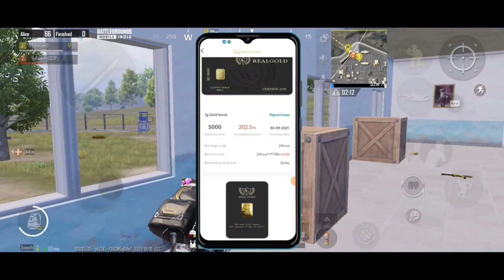Ek Din Marjayega kutte ki maut 🤯 OnePlus,9R,9,8T,7T,,7,6T,8,N105G,N100,Nord,5T,NeverSettle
1 Like = 1❤
10 Like = 10❤

 My device type:-Oneplus7T 128 - 8

 Hands in support of popularity🔥 ID: 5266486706

 Editing program: Kine Master from within the device screen Recorder

Support Me So That I Can Suppoty EveryOne❤️